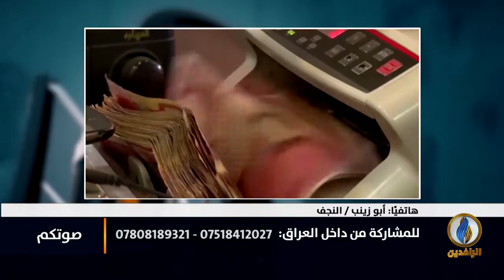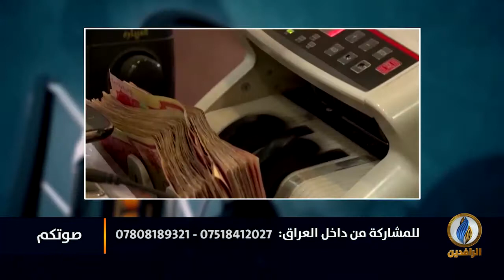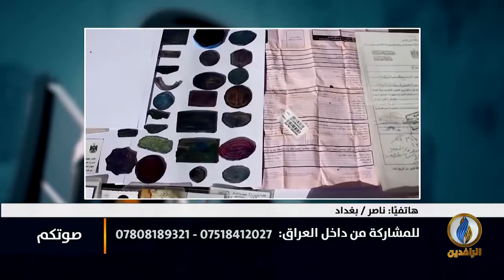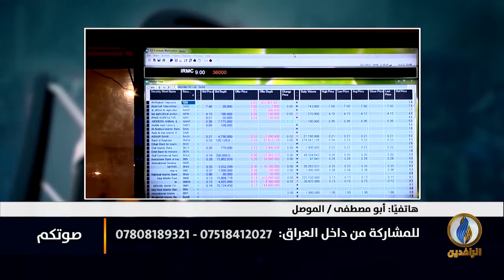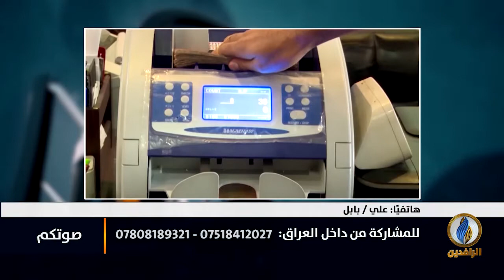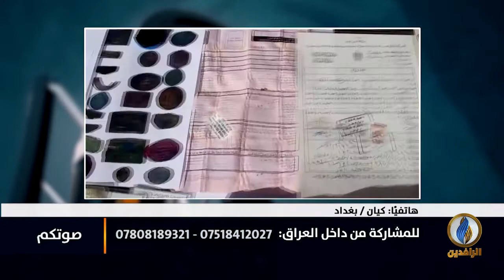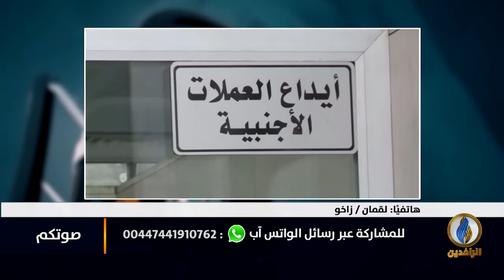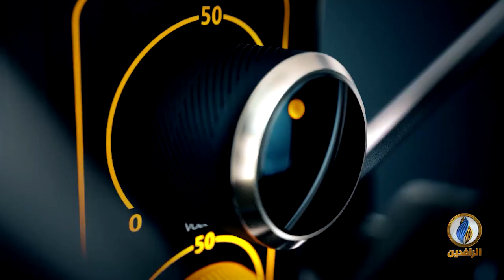صوتكم | لماذا تزداد نسبة تعاطي المخدرات في العراق؟